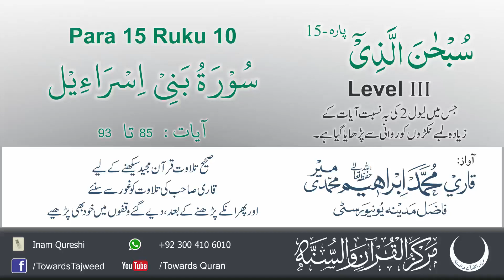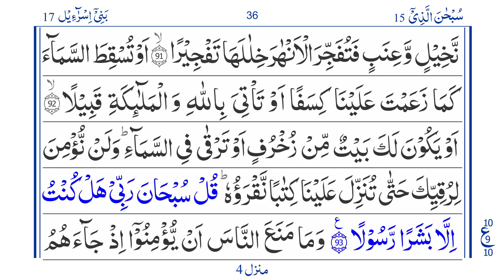Para 15 Ruku 10